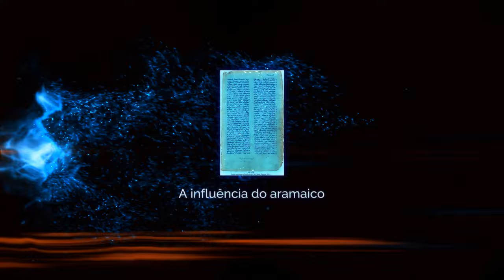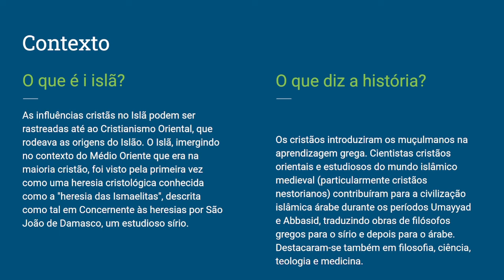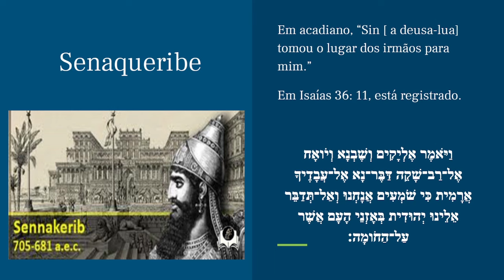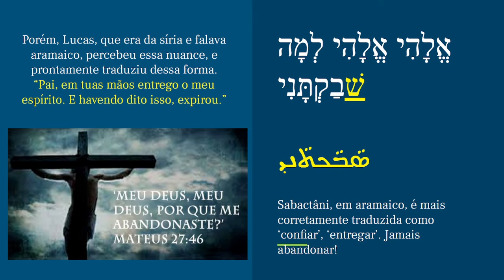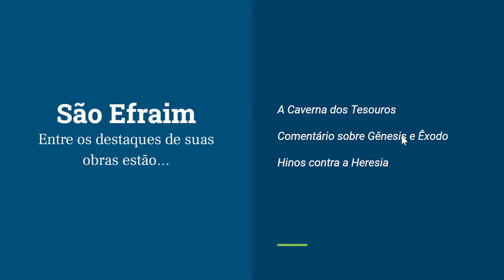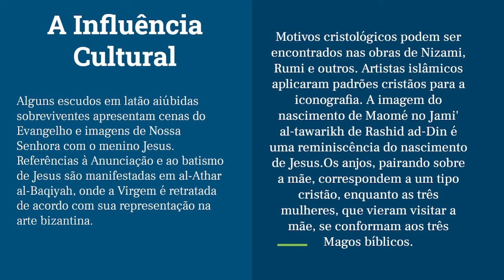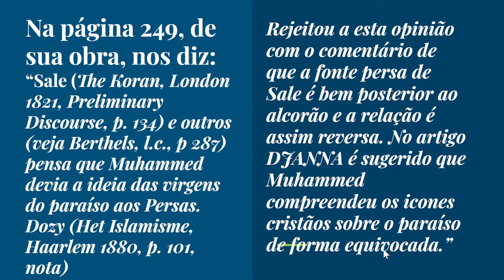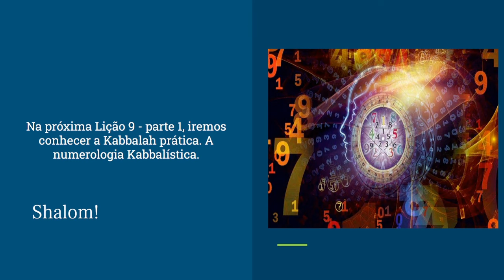Literatura Islâmica Lição 8 parte 3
Nesta lição finalizaremos o tema da literatura islâmica, discorrendo sobre a análise textual do Al-Qur'an, seu estilo linguístico, as influências que sofreu, especialmente por parte dos cristãos. Veremos exemplos de diacronia e sincronia tomando como ponto de partida os assirios e sua língua sobre os hebreus e demais povos.